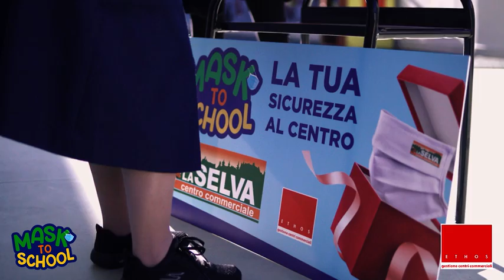MASK TO SCHOOL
Vi presentiamo finalmente il grande progetto 𝗠𝗔𝗦𝗞 𝗧𝗢 𝗦𝗖𝗛𝗢𝗢𝗟 realizzato in collaborazione con Ethos 🤩

Un progetto davvero ambizioso che ha coinvolto oltre 𝟭𝟬𝟬 𝘀𝗰𝘂𝗼𝗹𝗲 e più di 𝟯𝟬.𝟬𝟬𝟬 𝗮𝗹𝘂𝗻𝗻𝗶 grazie anche al patrocinio di quasi tutte le istituzioni locali.

In tutti questi mesi di lavoro in sordina ci abbiamo messo il cuore, la passione e un'instancabile forza di volontà ed oggi siamo molto orgogliosi del risultato raggiunto!
Un enorme grazie a tutti i 𝟭𝟵 𝗰𝗲𝗻𝘁𝗿𝗶 𝗰𝗼𝗺𝗺𝗲𝗿𝗰𝗶𝗮𝗹𝗶 che hanno già aderito!

Alla Vigna Group ha costruito ed organizzato l'intera iniziativa, curandone ogni singolo dettaglio: naming, logistica, scuole, hostess, grafiche, comunicazione media ed ufficio stampa.

Buona visione a tutti ⬇️⬇️⬇️⬇️